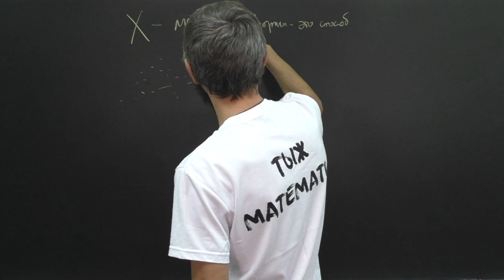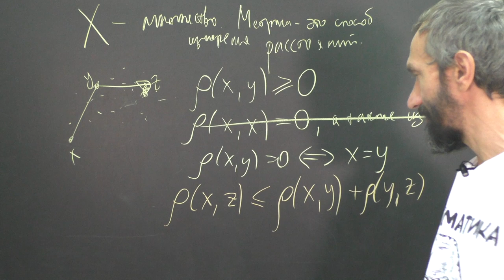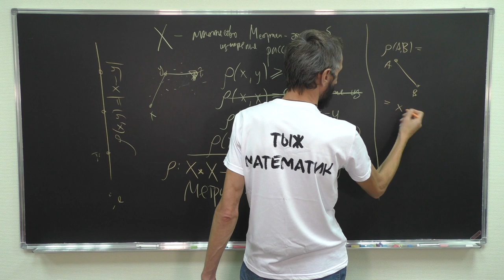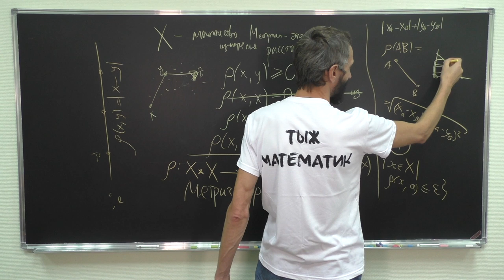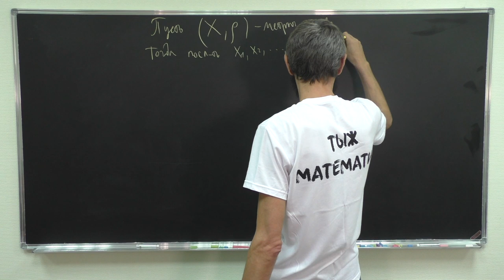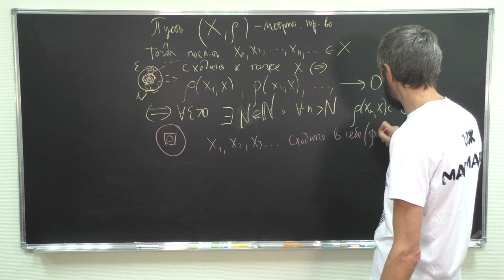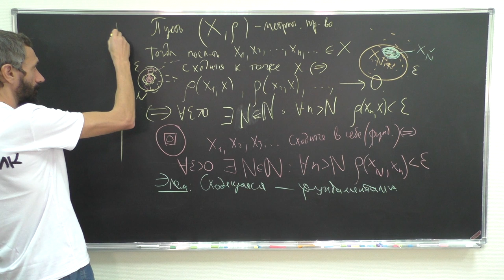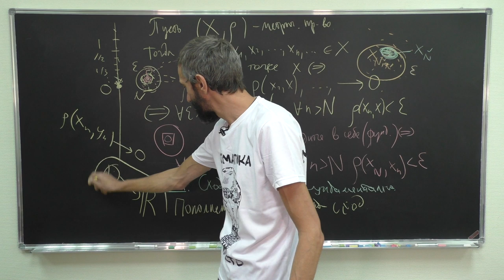ЧТО ТАКОЕ МЕТРИКА — РАССКАЗЫВАЕТ АЛЕКСЕЙ САВВАТЕЕВ